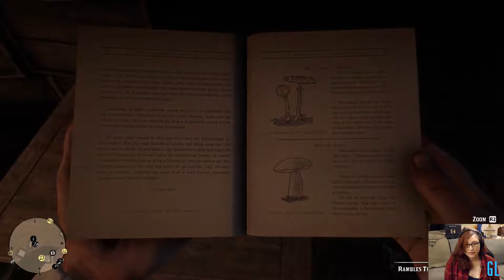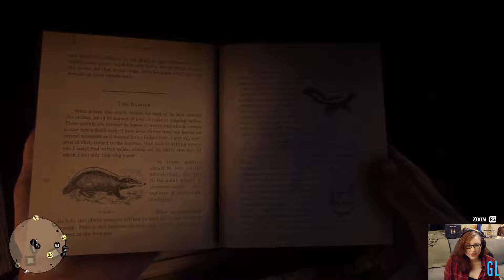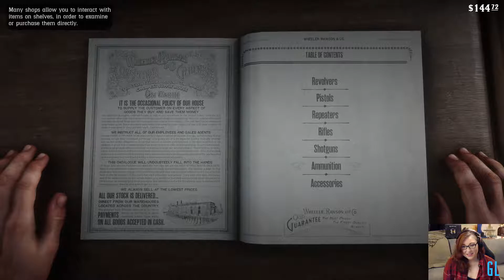Red Dead Redemption 2 pt8 LENNNNNNNNAY!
It's always nice when the main mission is "go get drinks at the bar". Those are always good missions, imo. So let's go get drinks with Arthur & Lenny!